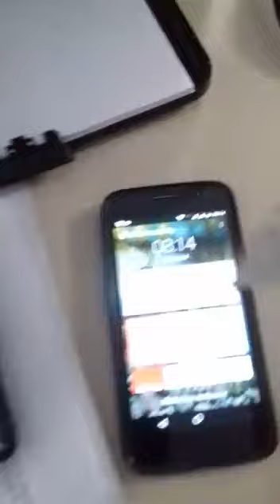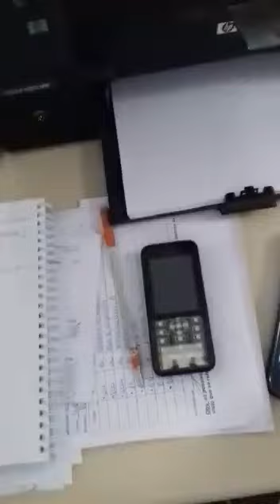Tutorial sobre usar celular quando estiver carregando